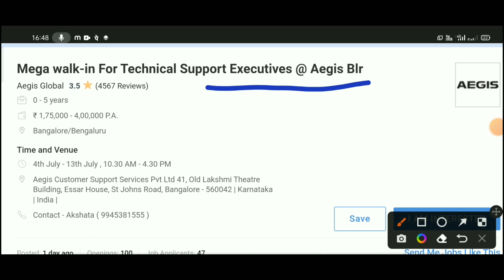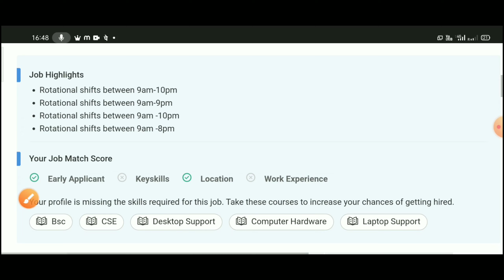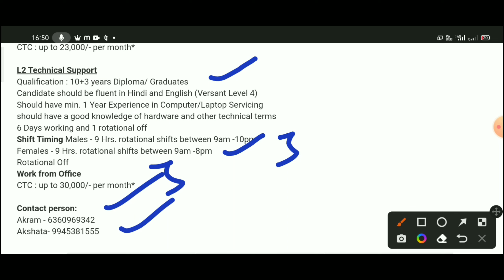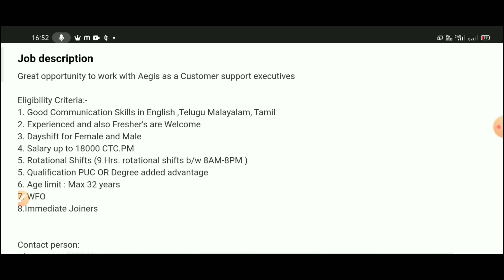Aegis Mega Hiring | Aegis Mega Walk In Drive | 23,000 Per Month Salary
04th Jul - 13th Jul, 10.30 AM - 4.30 PM
Aegis Customer Support Services Pvt Ltd 41, Old Lakshmi Theatre Building, Essar House, St Johns Road, Bangalore - 560042 | Karnataka | India |
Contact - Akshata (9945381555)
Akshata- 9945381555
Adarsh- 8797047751